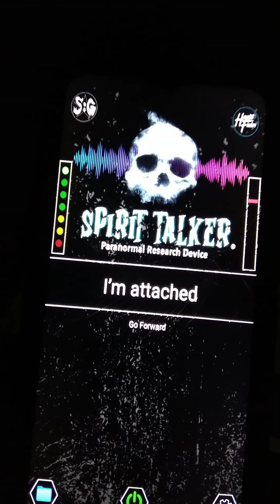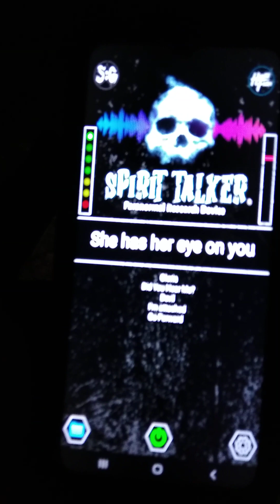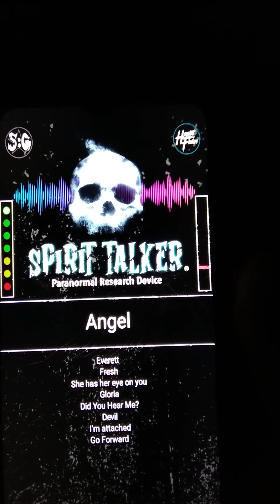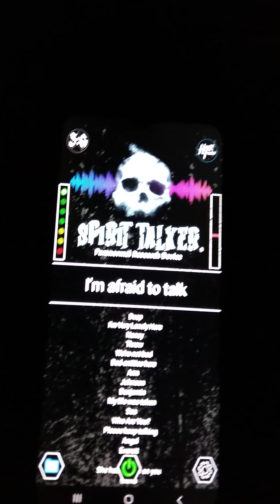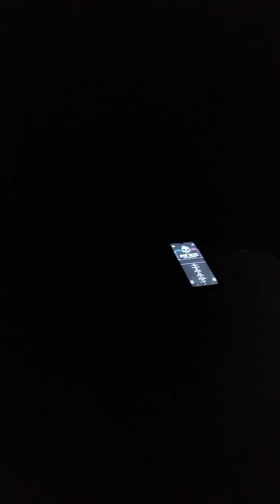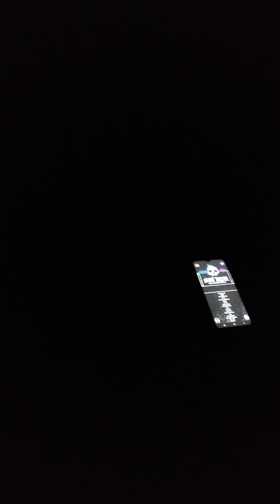THE DEMONIC NIGHT!!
THIS NIGHT STARTED OUT LIKE NONE OTHER!! DEMONIC, HATEFUL, DARK AND DELIBERATE!!!